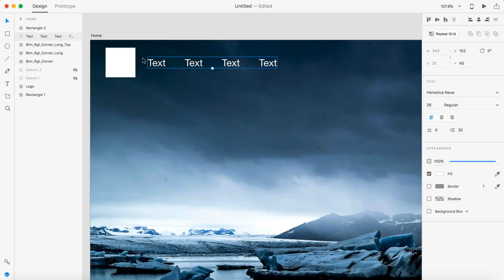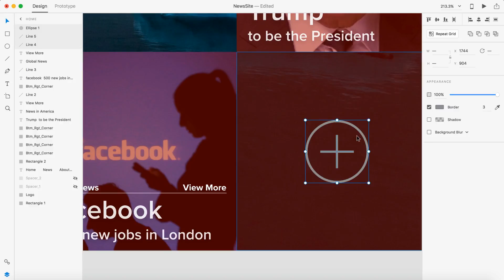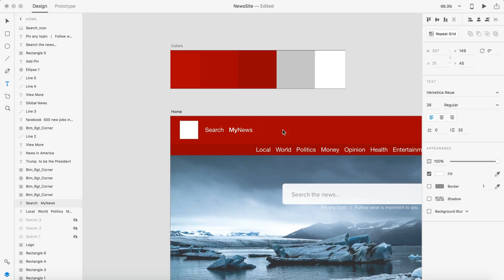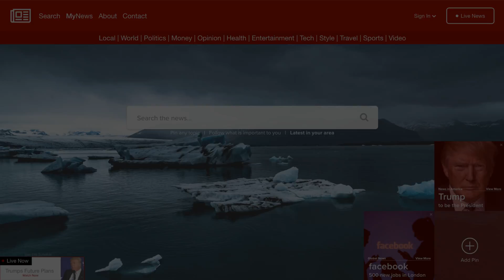Web Design Speed Art - News Site in Adobe Xd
News web design speed art. The idea came from adding pins of news to the home page. I wanted to focus on how the site would function first. The news site is custom to you. You follow the countries and sections of news you want to. Search anything and watch live news easily.